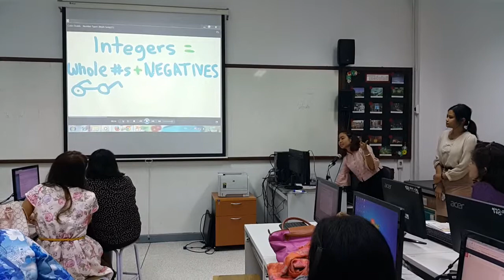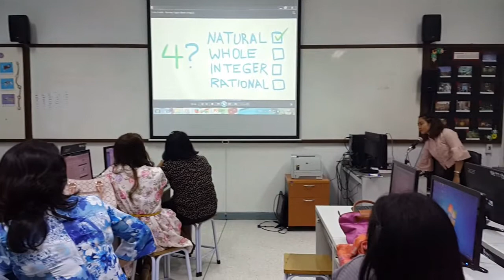E-CLIP คณิตศาสตร์ สพม.18